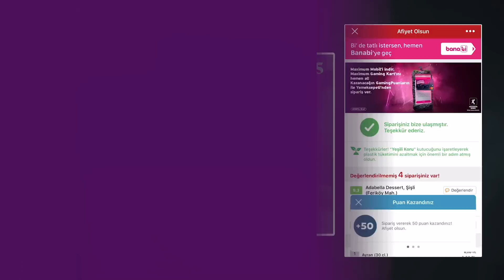Chelsea Hızlı Başladı, Ancelotti'nin Everton'ı, Mohamed Salah, Leeds, Willian I Londra Merkez S4B2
Londra Merkez dördüncü sezonuyla geri döndü!

Yeni sezonun ikinci bölümünde Erman Yaşar, Onur Erdem ve Ozan Can Sülüm Premier Lig'de sezonun ilk haftasını, merakla beklenen Chelsea ve Everton'ı, Liverpool-Leeds United maçını, Arsenal ile Willian'ın performanslarını ve geride kalan haftanın diğer gündem maddelerini konuştu. Keyifli seyirler!